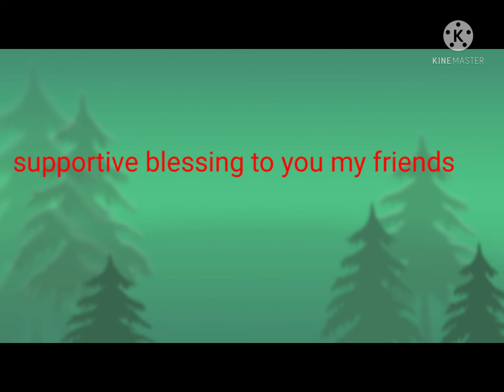🇯🇲 Jamaica money what do you think about. it???